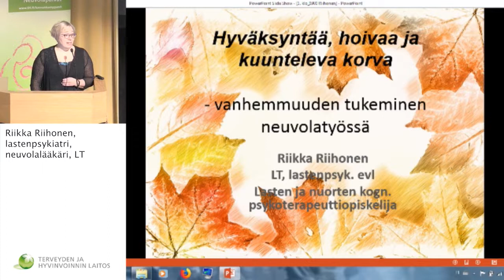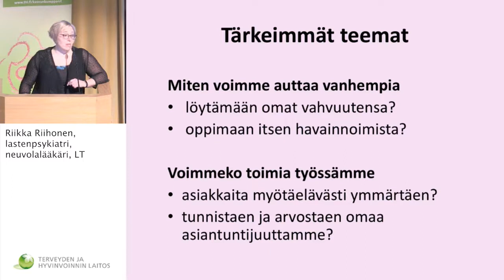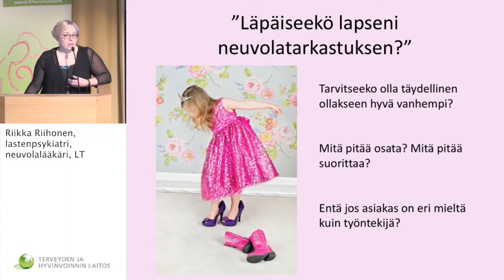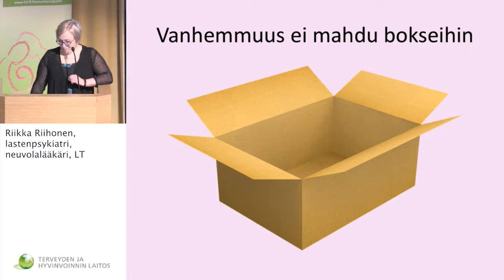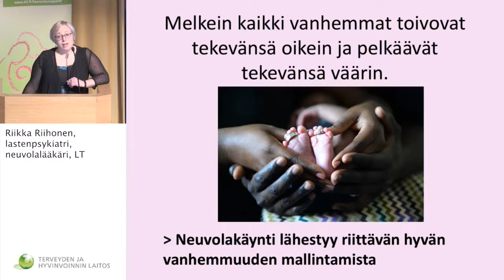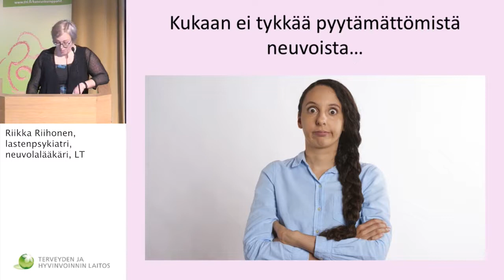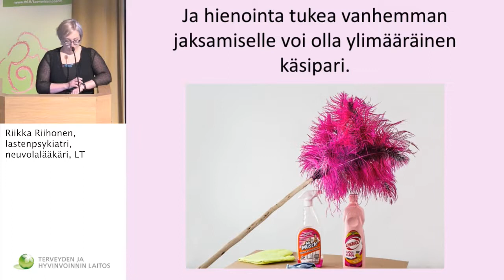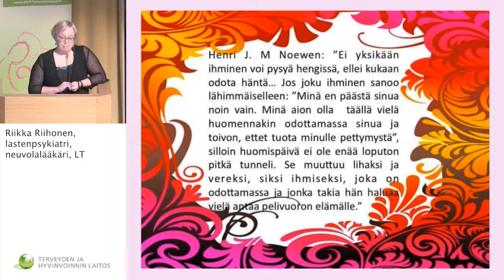7 11 2018 Neuvolapäivät Riihonen